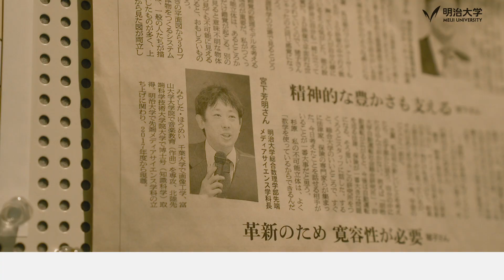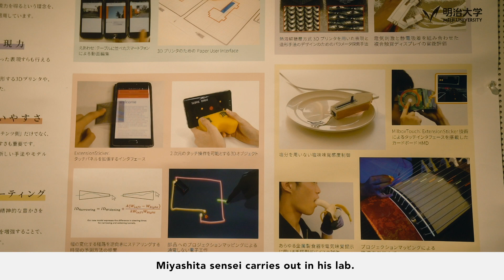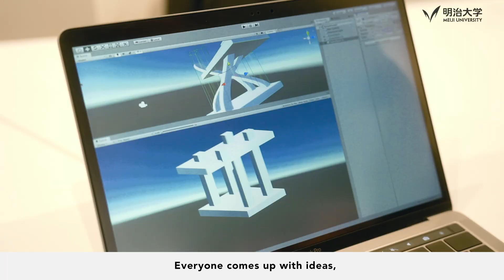What is the Shape of a Future Computer? by MIYASHITA Homei | Incredible Senseis at Meiji University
MIYASHITA Homei, Ph.D.
Professor, Department Chair of Frontier Media Science, School of Interdisciplinary Mathematical Sciences, Meiji University

“Is There Something You Want in the Future? Try Making It!”
Imagine something you want in the future and harness the power of computers and 3D printers to create a prototype. In Professor Homei Miyashita’s lab, students are exploring the future by giving form to these kinds of ideas. What can we make, and how, to live more happily? A whole range of challenges is under way.

▽View more “Incredible Senseis at Meiji University” video series

Meiji Institute for Advanced Study of Mathematical Sciences (MIMS)

[Produced by:]
Meiji University